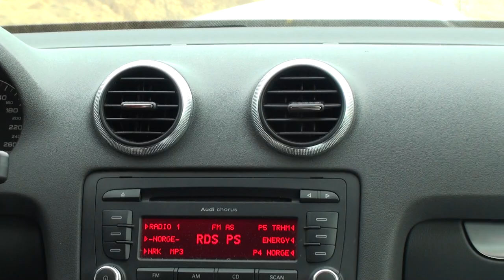2011-03-20 14:50:28 - 00066 - Music From Død Snø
The radio in the car plays music I first discovered in Død Snø (Dead Snow) horror movie!